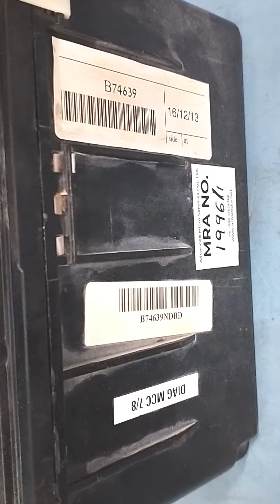DIAG MCC | B74639 | DC Motor